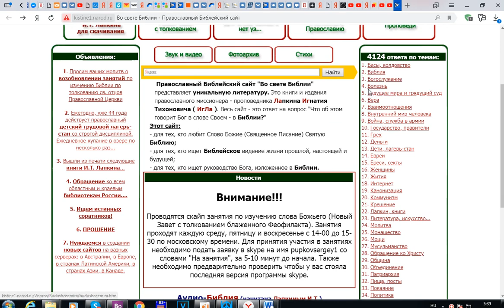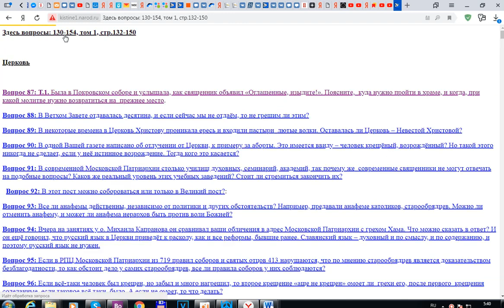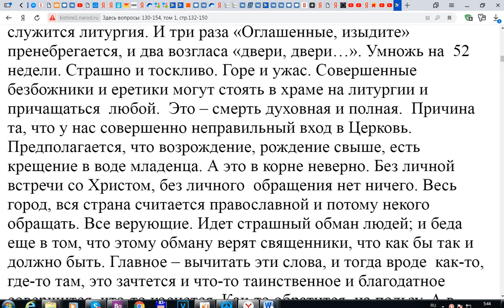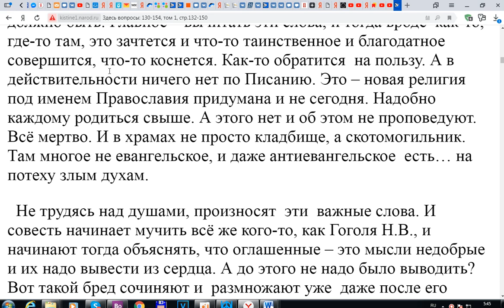87 Что делать в Церкви при возгласе 'ОГЛАШЕННЫЕ, ИЗЫДИТЕ'!"